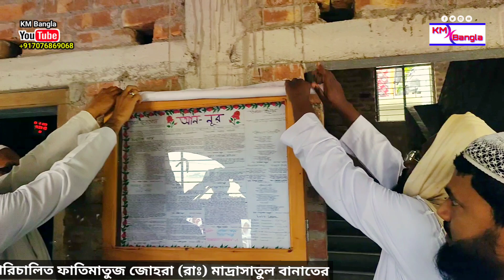ফাতিমাতুজ জোহর (রাঃ) মাদ্রাসার শুভ দেওয়াল পত্রিকা উদ্বোধন | মুফতি রজব আলি সাহেব